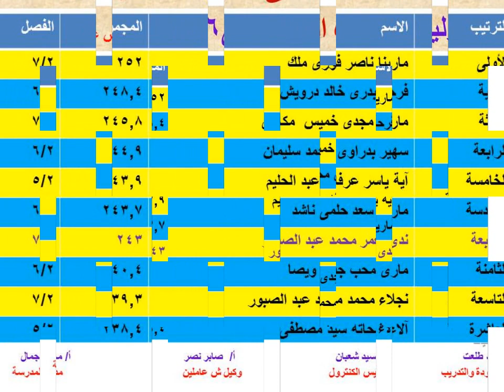ننشر أسماء أوائل الطالبات للصف الثانى أدبى بمدرسة المهندس عيد ثانوية بنات